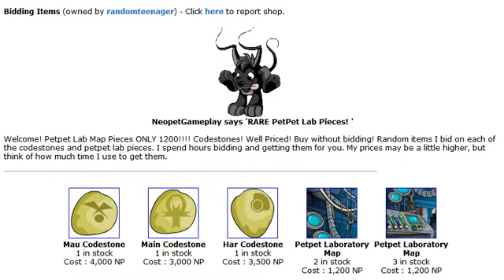Neopets Shop Advertisement: Codestones! All 9 Petpet Laboratory Pieces! RARE *4.8.10*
Map Pieces: 1,200!
Codestones: 3,000 - 4,000!

ALL 9 PETPET MAP PIECES IN STOCK!

More items waiting to be put in!

I'm still a Newbie because i'm not a week old and I have got this!

All Bidded or Bought! Good Prices!

Comment if you have questions!